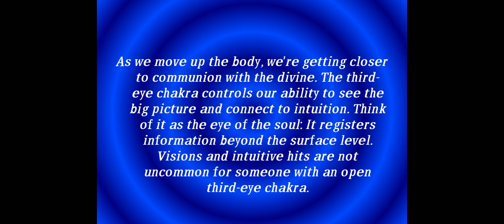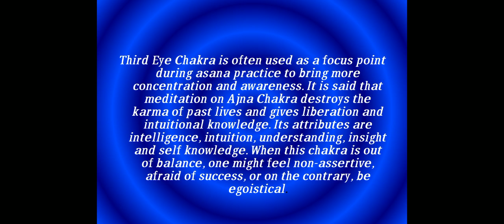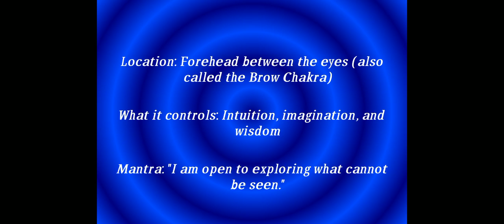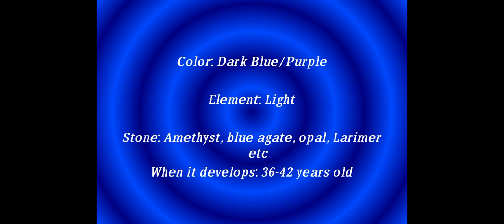Third Eye Chakra by Ritu Kaushal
I am teaching reiki courses, lama fera, yogmaya, Merlin Trinity Healing, Angels, etc many courses.